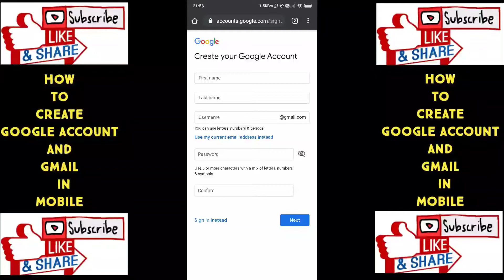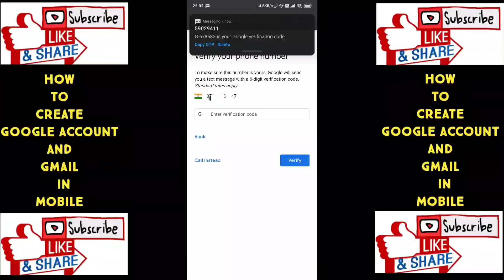How to Create a Google account and Gmail in a Minute | Tamil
Hello Friends

In this video we will see how to create a Google account and Gmail account in a minute with easy steps in Tamil.